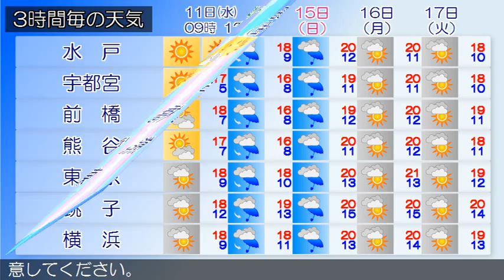2015/11/11 関東地方の天気予報 朝